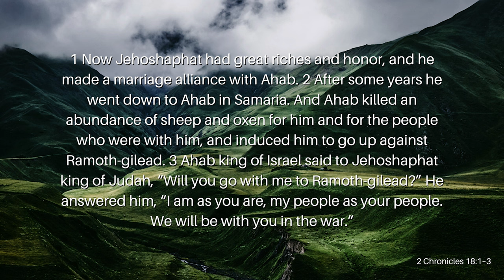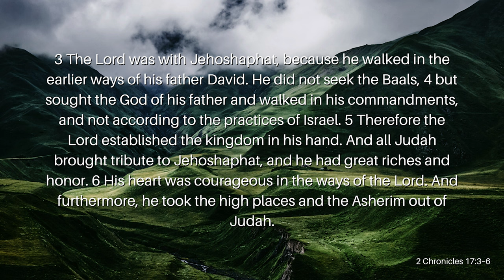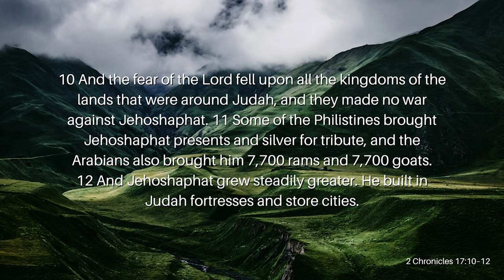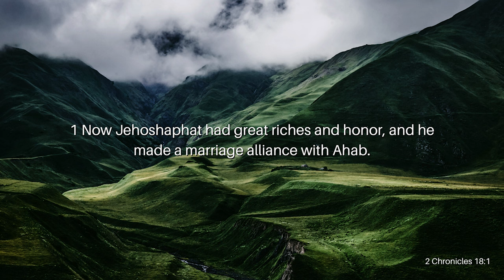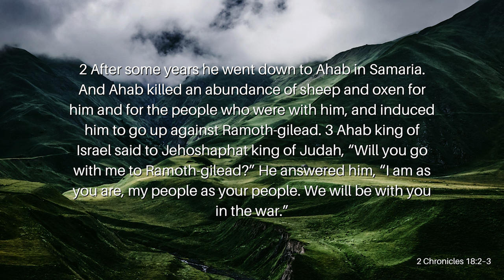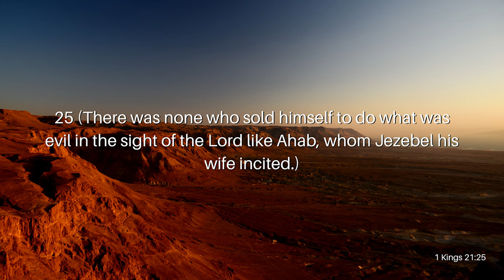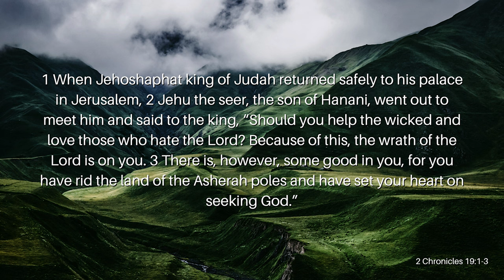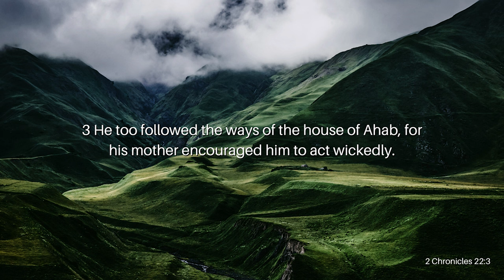Sleeping with the Enemy Pt. 1: Jehoshaphat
We live in a society that is ever-evolving and changing. The lies of the world are so deceiving that they even lead the elect astray. They convince you that the sins aren’t so bad. What if they’re right? What if you don’t sin but don’t stop or warn others from sinning because it’s their own life? Is it okay? Do you have to separate yourself from all sin, or is it okay to be friends with the world? Does that make you an enemy of God? Join Reverend Kenny Yates as he opens our eyes to the Truth in his powerful message, Sleeping with the Enemy Pt. 1: Jehoshaphat.

Verses Used:
2 Chronicles 18:1–3
2 Chronicles 19:3
2 Chronicles 17:3–6
2 Chronicles 17:10–12
1 Kings 16:30b
2 Chronicles 18:1
2 Chronicles 18:2–3
1 Kings 21:25
1 Chronicles 21:1
2 Chronicles 18:3b
2 Chronicles 18:4b
2 Chronicles 18:6b (NIV)
2 Chronicles 19:1-3
2 Chronicles 22:3